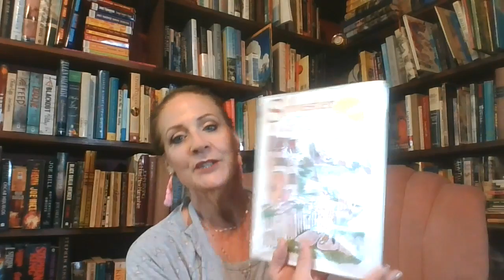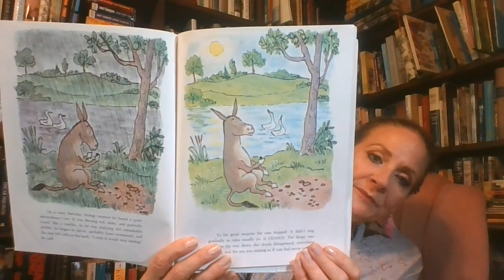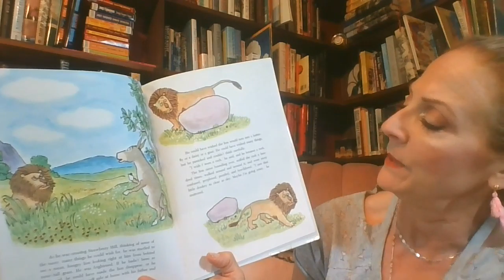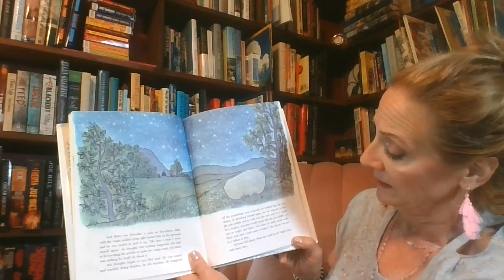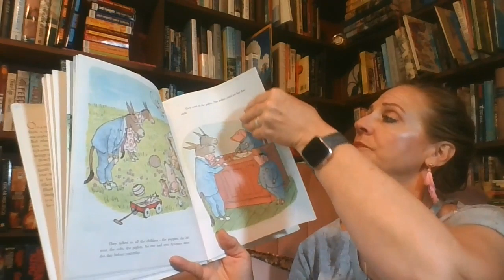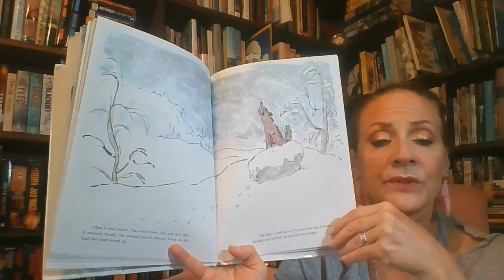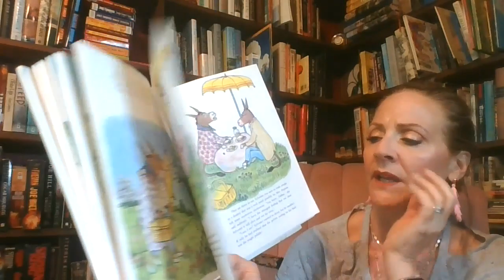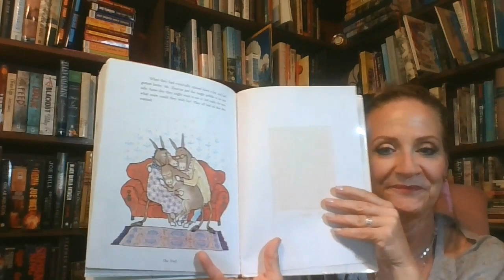Grade 1 Sylvester and the Magic Pebble